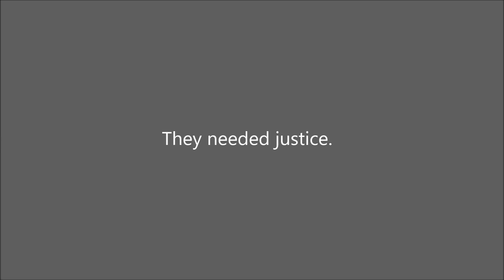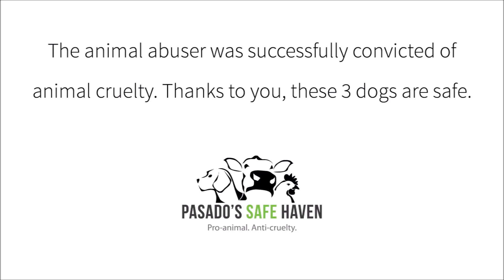Rescue: Fausto, Azura, and Mikey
Your support helped us rescue three dogs in desperate circumstances. We haven't been able to share details of their story with you because they were considered "live evidence" in a criminal case. Until now!